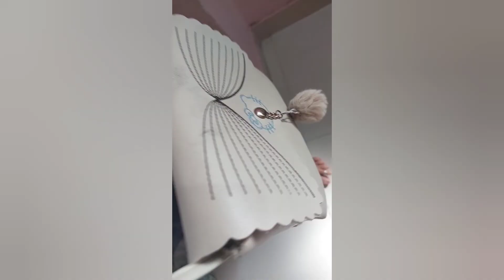How To Reuse Old Socks😍|जुन्या साॅक्सचे खुप सारे उपयोग/old socks reuse/ideas reuse old socks|olduses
What can I turn a socks into?
Can you use old socks to clean?